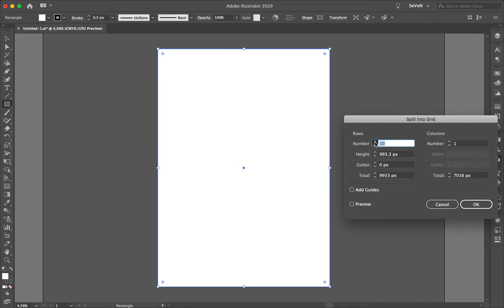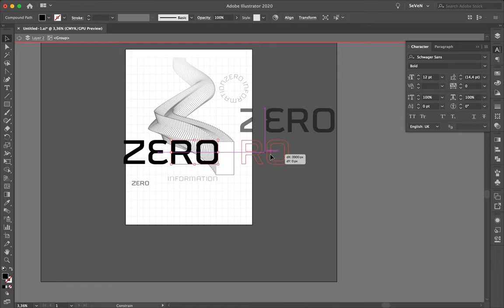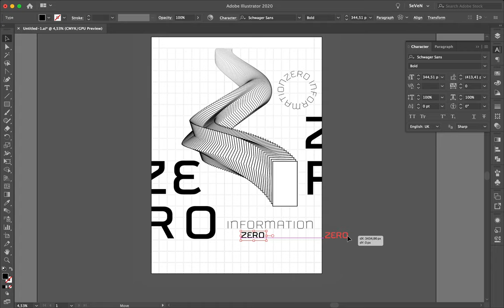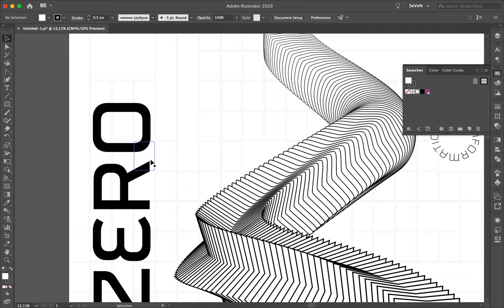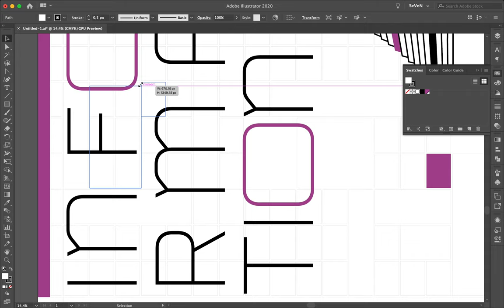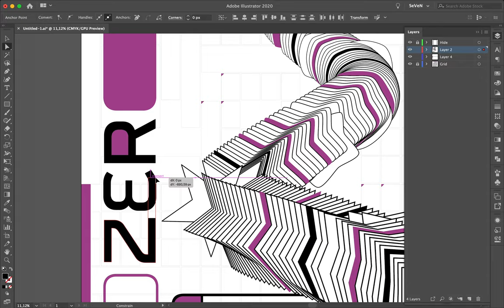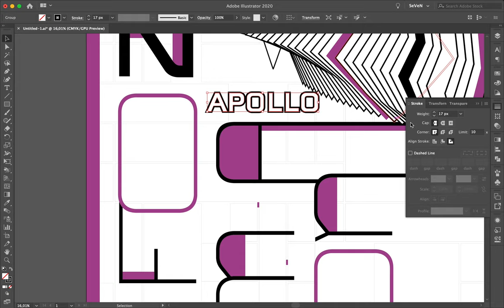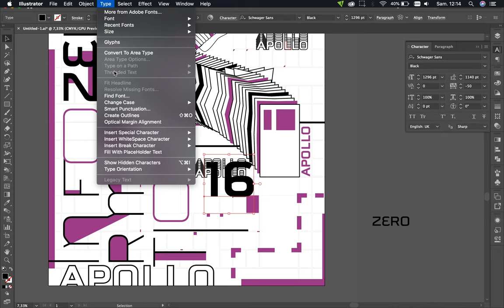Poster Speed Art 481 Zero Information #16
Purple, geometric and typographic design based on a strict grid. Made with vectors in Illustrator CC.